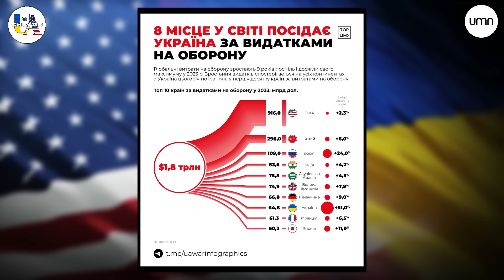ГЕШТАЛЬТ У ВІДНОСИНАХ З АМЕРИКОЮ - ЗАКРИТО! | USA+UA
00:00:00 Вступ
00:05:15 Рейтинг країн з видатками на оборону
00:09:08 Голосування в Конгресі США
00:11:30 Засідання Рамштайн
00:15:08 Про обмеження консульських послуг
00:26:20 Зустріч Блінкена з Сі Цзіньпіном
00:27:40 ЄС не визнають вибори в рф легітимними
00:34:55 Заключне слово

Маєте шанс стати власником легендарного арт-об'єкту! Розігруємо "Маску Майдану" від культового харківського бренду Bob Basset.

Під час Революції Гідності її придбало подружжя Степан та Олена Гавлюки на аукціоні. Тепер маска послугує для збору коштів на ЗСУ.
Ставка для участі в розіграшу 300₴.
💳Номер картки банки
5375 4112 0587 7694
ЩИРИК 🍩 сорочка Роми
Роман на розіграш віддає свою сорочку. Не останню. Але що не зробиш, заради проєкту та існування «К» - команди. Якби вам було цікаво, розмір L. Ставка - 100₴.
💳Номер картки банки
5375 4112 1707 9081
Команда Skrypin.ua у пошуках нових талантів. Майбутніх колег. Маємо цікаву пропозицію!
Заповніть анкету та отримайте шанс провести місяць у Верховині (з безкоштовним навчанням та проживанням) та потрапити у склад нашої команди.
⚡Bitcoin — bc1qn0ra9mu7c57dgaffpa45vpvqkkadgpr3kkrl30
⚡Ethereum— 0xd7988FE7B4245FaAb8a473Ce674E225583de2b8E